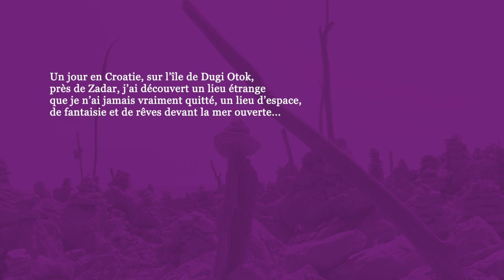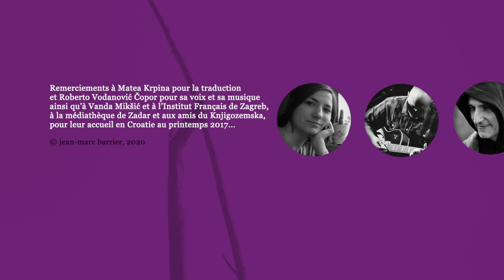Jean Marc Barrier en lecture - Poèmes croates